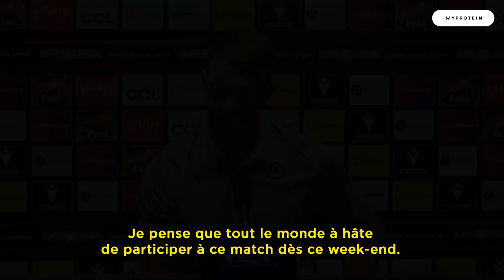Conférence de presse avant-match Castleford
Les meilleurs moments de la conférence de presse avec Steve McNamara, Paul Séguier et Mike McMeeken avant la réception de Castleford à l'occasion de la 7ème journée de Super League.